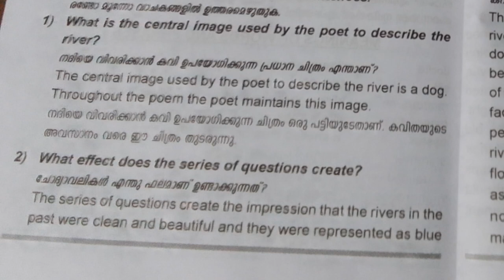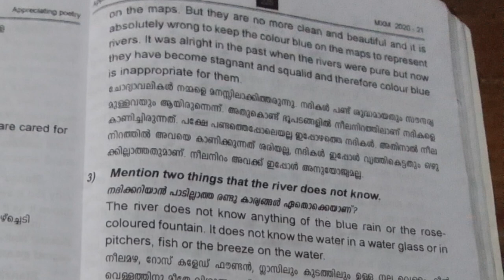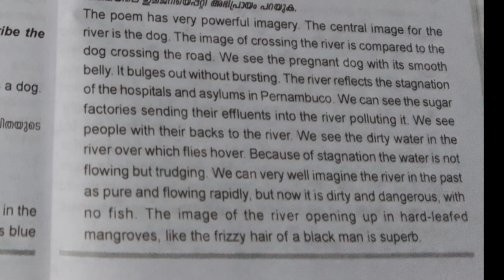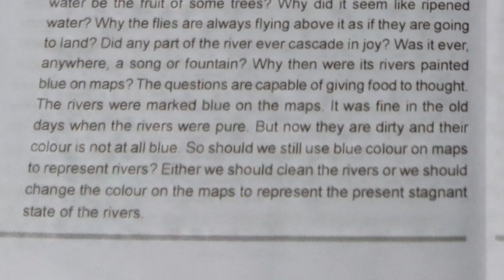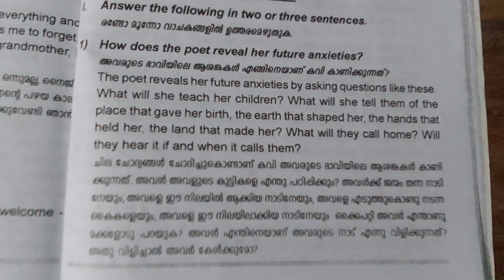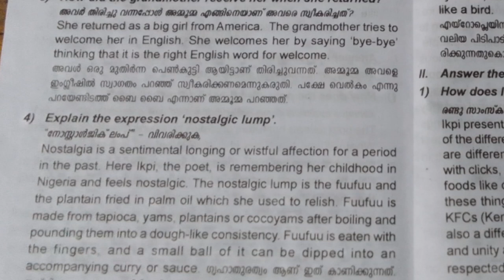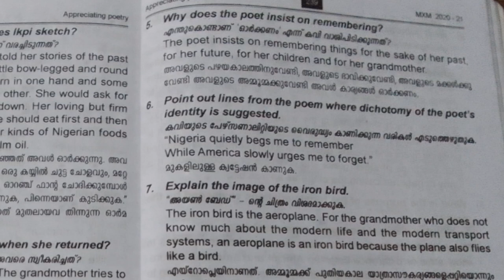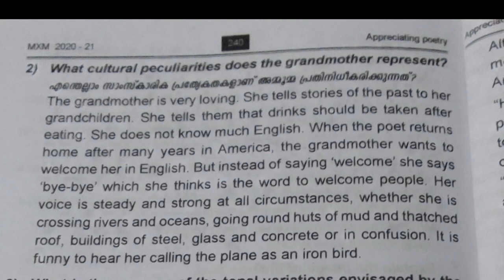Landscape of the Capibaribe River &Homeward questions answers|2nd sem|BA English|Appreciating Poetry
Hai everyone here is the video of BA English 2 nd sem

Calicut University - 2 nd sem - Appreciating Poetry - text back question discussion- last 2 chapters - Land scape of the capiberibe river and Home word